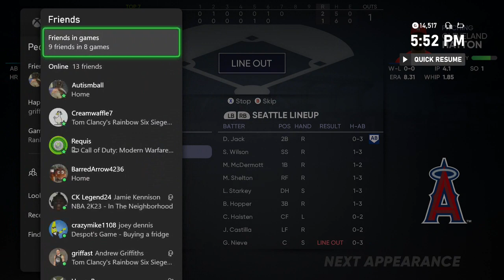MLB the SHOW 21 - RTTS SPRING TRAINING